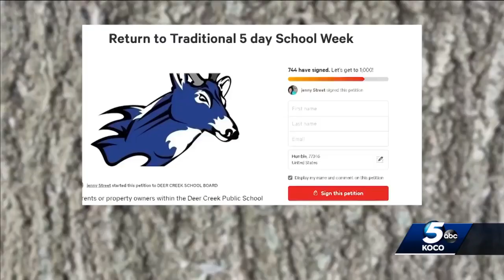Group of Deer Creek Public Schools parents plan to present petition to return to traditional lear...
Group of Deer Creek Public Schools parents plan to present petition to return to traditional learning